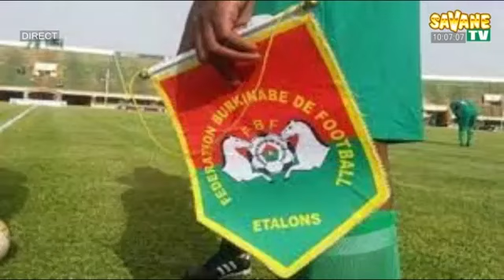Flash d'info 10h00 04-05-2022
Présentation :
Français: Trésorine Nlandu
Mooré : Solange SAWADOGO
sur Canal+255